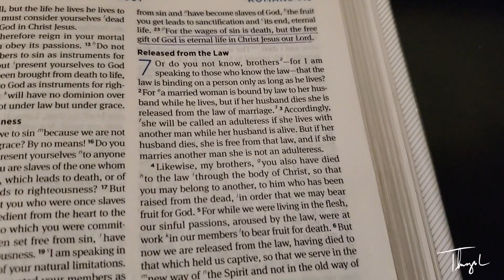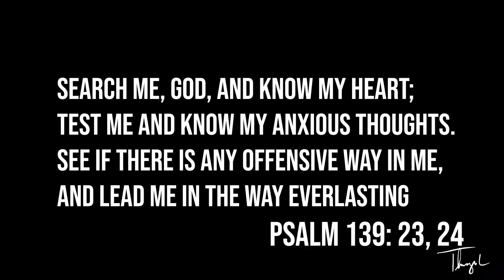5 Things You'll Want To Focus on Right Now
My name is Thiago Lusvarghi, I am a first-year medical student at the University of Ottawa in Canada.

In this video I talk about the 5 things that you need to focus on which all start with the letter 'F' to make it easier to remember.

The Five F's:
1. Faith
2. Family
3. Friends
4. Fitness
5. Finances
6. Fun (bonus)